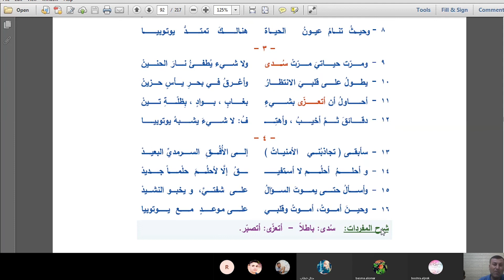مسارات - أ.محمود السلوم - اللغة العربية - الصف الثالث الثانوي - شرح نص يوتوبيا